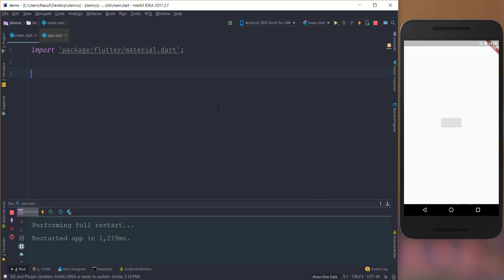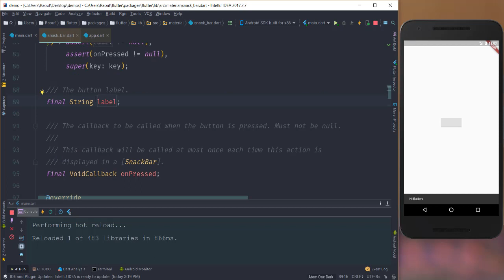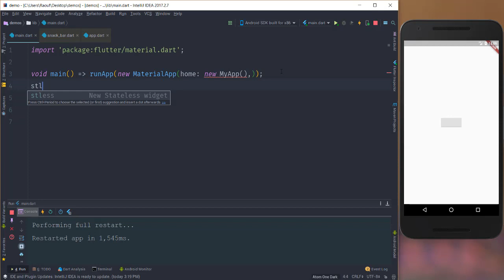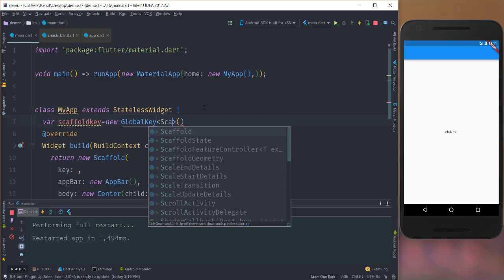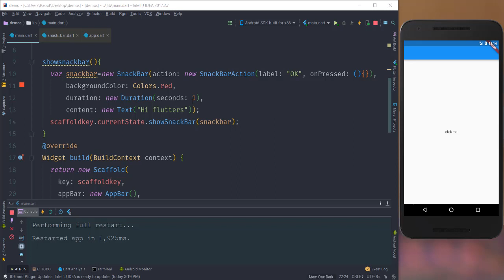Flutter #19 : Using Snackbar